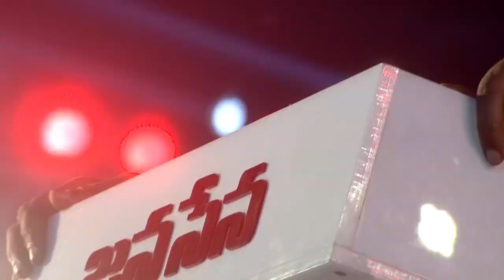ఇంత కూల్ స్పీచ్ ఎప్పుడూ వినలేదు పవన్ కళ్యాణ్ నుండి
Janasena Party 10th formation day meet at Machilipatnam